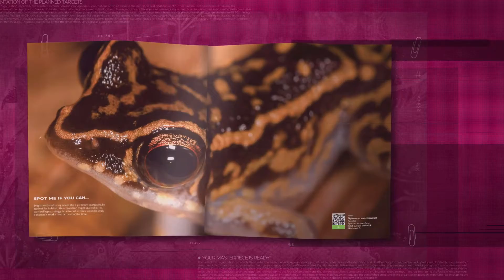CTB Taman Negeri Rompin Pahang